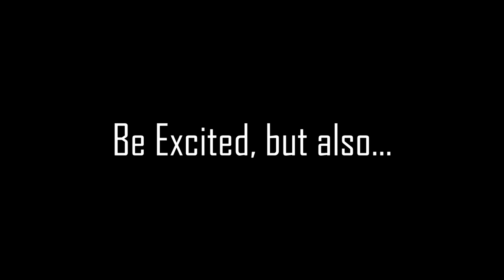Nintendo VS Smash Bros Fans – Who Will be Revealed for the Next Fighter?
The Game Awards is tonight and there's a lot to be excited about. Personally, I'm hoping for Phoenix Wright, but that doesn't mean we should let Nintendo's recent acts be swept under the rug.

Follow me if you'd like: Twitter.com/Khanpeki

Having trouble choosing a stage? Then select the Stage Morph option to transform one stage into another while battling—a series first! Plus, new echo fighters Dark Samus, Richter Belmont, and Chrom join the battle. Whether you play locally or online, savor the faster combat, new attacks, and new defensive options, like a perfect shield. Jam out to 900 different music compositions and go 1-on-1 with a friend, hold a 4-player free-for-all, kick it up to 8-player battles and more! Feel free to bust out your GameCube controllers—legendary couch competitions await—or play together anytime, anywhere!